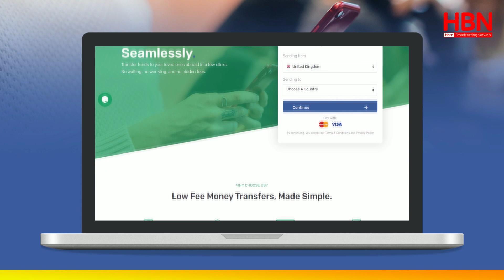SH XASAN DAHIR AWAYS OO LAGA XANIBAY FACEBOOK LIVE-KII & GO'AAN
Somali Government has suspended 40 Twitter and Facebook accounts that terrorists used to spread their propaganda and violent extremist ideology, Deputy Information Minister, Abdirahman Adala announced, on Saturday.